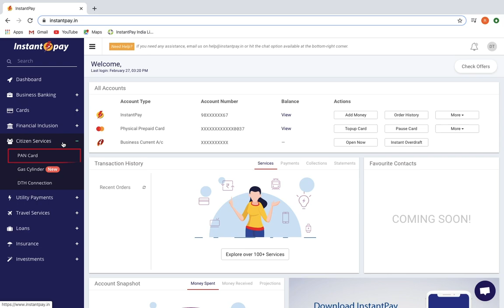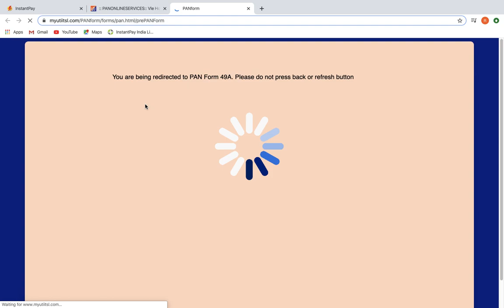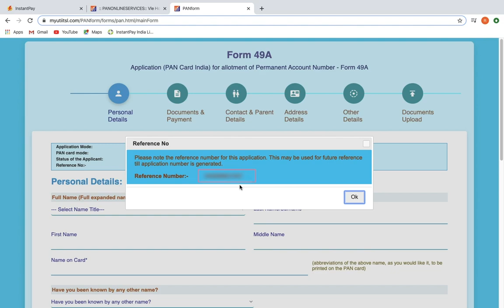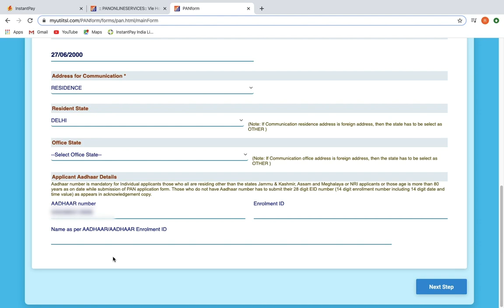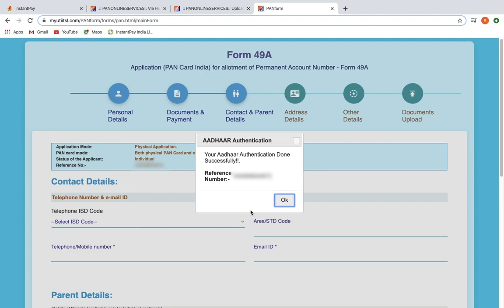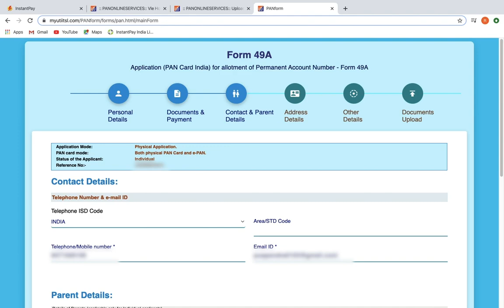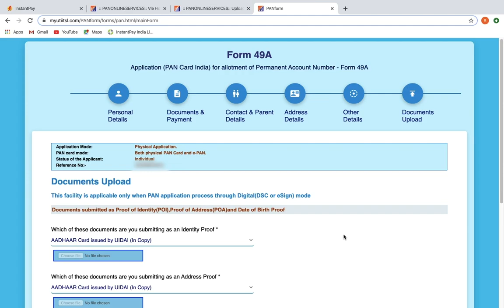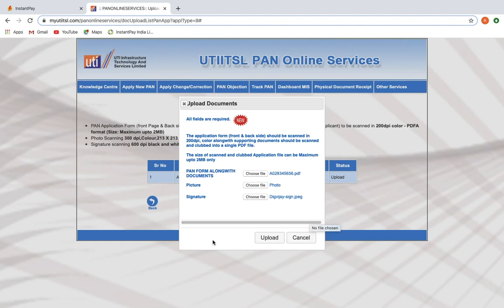UTI updated process to apply PAN card | Instantpay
Through this video, you will know how to apply for a new PAN Card process.